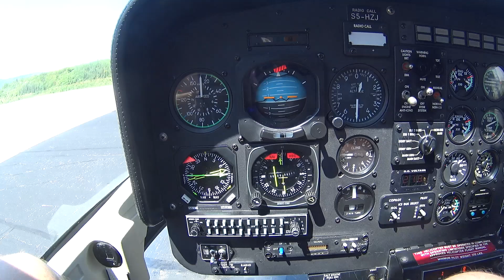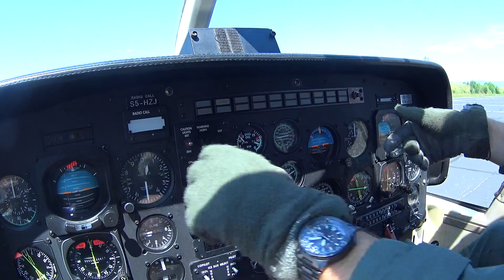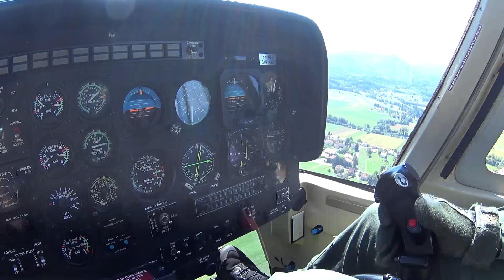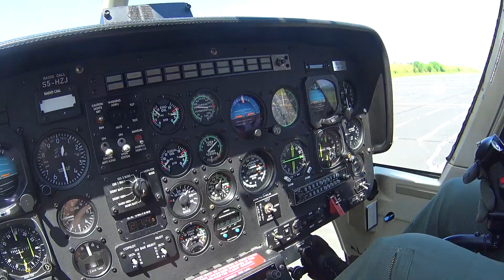Bell 206B 3 JetRanger flight - Slovenian Air Force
The Bell 206 JetRanger is a single-engine five-seat light utility helicopter produced by the US-American manufacturer Bell Helicopter Company, today Bell Helicopter Textron , since 1986 produced in Bells commercial helicopter plant in Mirabel, Quebec (Canada).

It has plenty of room for 4 passengers and 1 pilot, powerful and dependable turbine engine and best safety record in its class. Max. range of 374 nautical miles at max. cruise speed, endurance of 4.5 hours at loiter speed, low acquisition costs, economical operating costs and great resale value. External loads of up to 1,500 lb., Rolls-Royce 250-C20J engine, rated at 420 SHP, power for speeds to 122 kts. margin-of-safety features include collective-mounted twist-grip engine throttle control and rupture-resistant fuel system.

On July 22, 1994, Ron Bower landed his 206B-3  at Hurst, Texas, setting a new record for around-the-world flight by a helicopter. Bower had departed on June 24 and returned 24 days, 4 hours, 36 minutes and 24 seconds later, averaging 35.62 knots (40.99 mph, 65.97 km/h).Bower had added a 91-gallon auxiliary fuel tank, which doubled the JetRanger III's range.